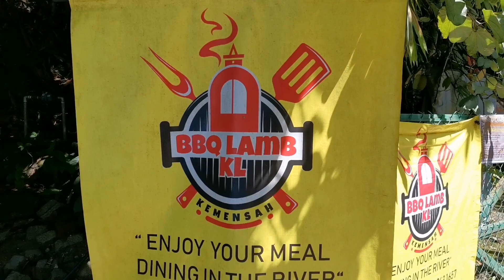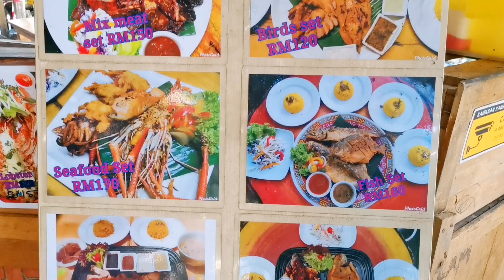Won’t Go There Again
Address: Jalan Taman Zooview, Kampung Kemensah, 68000 Ampang, Selangor
Opening hours: Sat-Thur 12PM-10PM | Friday 4PM-10PM